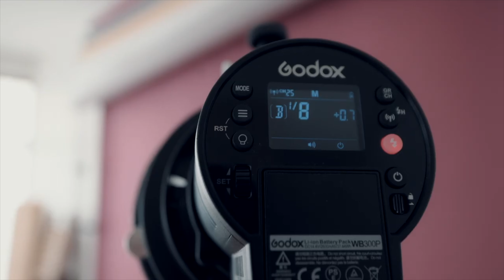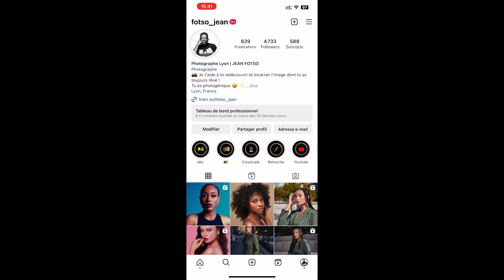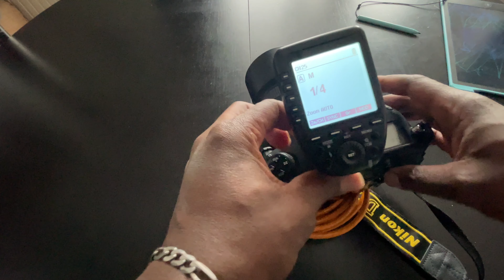Quel matériel pour un studio photo maison (fond, flash, trépied)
Dans cette video je te donne  mes conseil sur quel materiel pour un studio photo maison, on parlera de materiel comme, flash trepied, fond... debuter la photo studio

⭐️⭐️⭐️ Mon materiel sur amazon⭐️⭐️⭐️

Godox AD600Pro
Godox AD 300 pro
Godox S2 Bowens
Godox XPro-C TTL
Neewer C-stand Support d'Eclairage
trepied support fond manfrotto
trepied support fond NEEWER
Parapluie parabolique
Godox XPro-C TTL Déclencheur
trepied studio neewer
Neewer Bol de Beauté